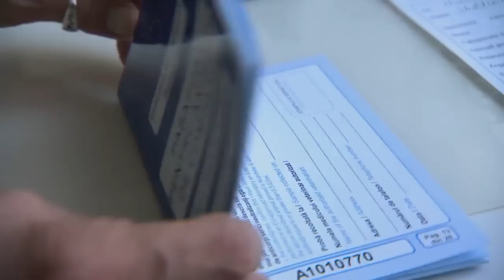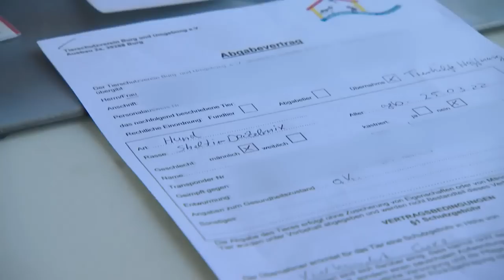Kalle muss schlafen lernen (S01/E01) | TeamTierheim | MDR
Team Tierheim heißt ein neues Format aus unserer Redaktion. Die ersten Minuten der neuen Webserie gibt es hier YouTube exklusiv auf dem Kanal von Elefant, Tiger und Co. Dafür müsst ihr ausnahmsweise auf Folge 700 verzichten, aber keine Sorge, die gibt es dann morgen. Alle Folgen von Team Tierheim könnt ihr hier in der Mediathek sehen

▬ Social Media ▬▬▬▬▬▬▬▬▬▬▬▬▬▬▬